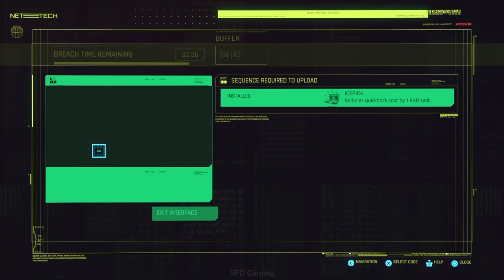CYBERPUNK 2077 PATCH 1.2 PS4 Slim Gameplay & Graphics (Free Roam)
► About this video:
In this video, let me ride fastest car around the streets of night city. Both gameplay & graphics captured on ps4 slim console. No lags and crashes in mine. I personally like this patch. Watch till the end and let me know how you feeling right now.

►YouTube SEO Tip : How we Rank our videos in YouTube (works 100%)

PS5 Physical version(Amazon)
PS5 Digital version(Amazon)
PS Plus Membership Digital code
PS4 Slim Console
Benq monitor Series ELXXXX (4K 60FPS Resolution)

► CYBERPUNK 2077 HOTFIX 1.11 PATCH NOTES :
Hotfix 1.11 is available on PC, consoles and Stadia!
This update addresses two issues that appeared after Patch 1.1:
- Item randomization has been restored to the previous state.
The save/load loot exploit will be investigated further.
- A bug in Down on the Street quest has been fixed.
It occurred for some players during a holocall with Takemura, when using a save made on version 1.06 with Down on the Street quest in progress at "Wait For Takemura's call" objective. After loading such a save on version 1.1, the holocall would lack dialogue options and block interactions with other NPCs.

Patch 1.1 for Cyberpunk 2077 is now available on PC, consoles and Stadia!
In this update we focused on various stability improvements, which you can find outlined in the patch notes below. We will continue this work in patch 1.2 and other upcoming updates. At the same time we will keep fixing the bugs you encounter and listening to your feedback on how to improve the overall game experience.

Stability
Various stability improvements including: Memory usage improvements in various systems within the game: characters, interactions, navigation, in-game videos (news, tv, etc.), foliage, laser effects, minimap, devices, AI, street traffic, environmental damage system, GPU-related, and more.
Various crash fixes (related to, among others, loading saves, game opening/closing and Point of No Return).

Quests/Open World :
-Fixed an issue where calls from Delamain would end immediately and seem like they cannot be picked up in Epistrophy.
-Fixed an issue where players would not receive calls from Delamain when approaching relevant vehicles in Epistrophy.
-Fixed an issue where the objective could get stuck on "Answer the call from Mr. Hands" in M'ap Tann Pèlen.

► About the game:
Cyberpunk 2077 is a 2020 action role-playing video game developed and published by CD Projekt. It was released for Microsoft Windows, PlayStation 4, Stadia, and Xbox One on 10 December 2020, and will come out for PlayStation 5 and Xbox Series X/S in 2021. The story takes place in Night City, an open world set in the Cyberpunk universe.

RELATED SEARCH TOPICS (ignore) :
1, cyberpunk 1.2 performance
2, cyberpunk 2077 patch 1.2 ps4
3, cyberpunk patch 1.2 ps4
4, cyberpunk 1.20
5, cyberpunk 1.2 ps4
6, cyberpunk 1.2
7, cyberpunk 2077 1.2
8, cyberpunk patch
9, cyberpunk 1.2 patch
10, cyberpunk 2077 1.2 ps4
11, patch 1.2 cyberpunk 2077
12, cyberpunk 2077 patch 1.2
13, cyberpunk 2077 1.2
14, cyberpunk 1.2
15, patch cyberpunk 2077
16, cyberpunk patch
17, cyberpunk 2077 ps4